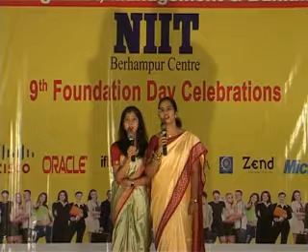NIIT BERHAMPUR 9TH FOUNDATION DAY PART 2